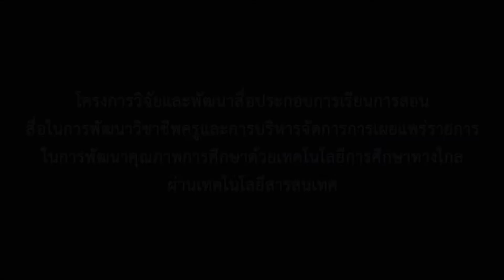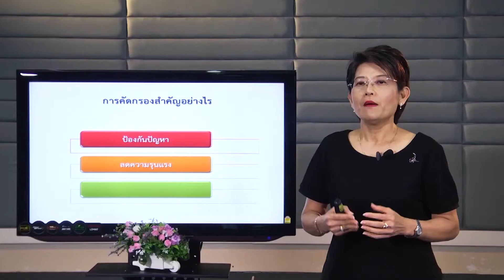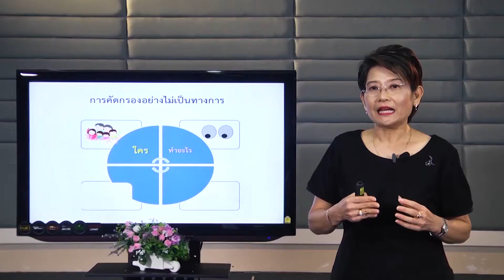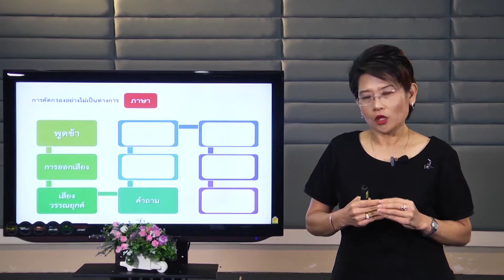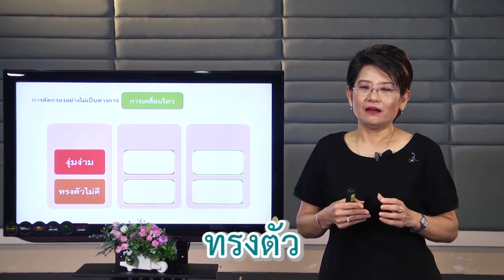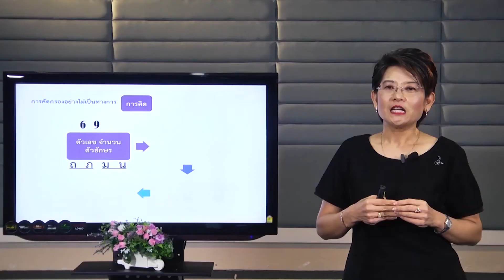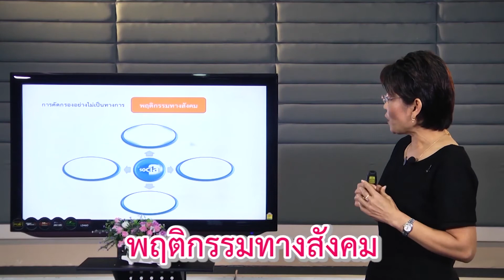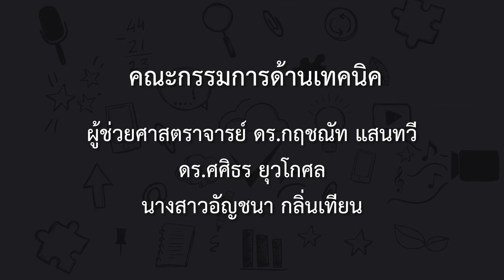4 การคัดกรองผู้เรียนที่มีภาวะเสี่ยงต่อการมีความบกพร่องทางการเรียนรู้ ไม่เป็นทางการ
4 การคัดกรองผู้เรียนที่มีภาวะเสี่ยงต่อการมีความบกพร่องทางการเรียนรู้ ไม่เป็นทางการ